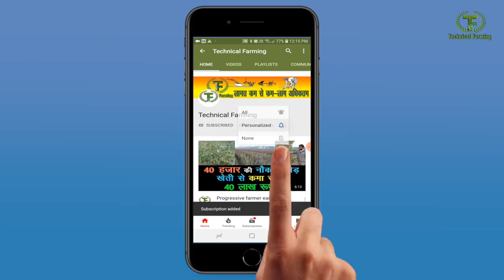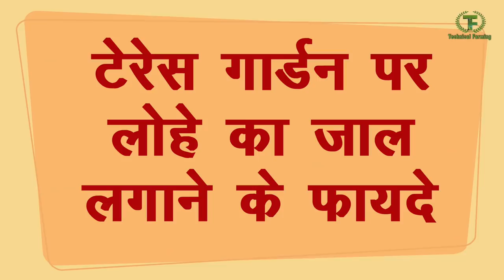किचन गार्डन को बंदरों से ऐसे बचाएं Save your Terrace garden from monkeys, Kitchen Gardening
the people who practice kitchen gardening for rooftop gardening used to ask the question how to save their kitchen garden from monkeys usually who keep their flowers and pots on the terrace monkeys destroy them and their Garden with economic and cheap iron net you can save your kitchen garden from monkeys to know the complete detail please watch complete film regarding this topicबहुत से लोग किचन गार्डनिंग करना तो चाहते हैं लेकिन उनका कहना है कि छत के उपर पक्षी और बंदर सब्जियों को खराब कर देते हैं। अब हम हर वक्त छत के उपर बैठकर सब्जियों की रखवाली नहीं कर सकते तो आखिर छत पर उगाई गई सब्जियों को पक्षियों और बंदरो से कैसे बचाया जाए इसकी पूरी जानकारी हम आपको इस वीडियो में देंगे।